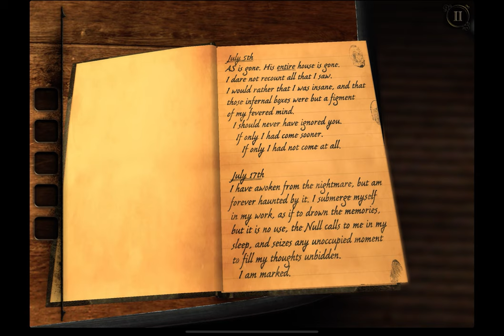The Room 3 For iOS Part 1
Chan the Tech Man
Gameplay from "The Room 3" captured directly on an iPad.

The Room Three is a puzzle-adventure game developed by Fireproof Games, continuing the story from the previous games in the series. The game is set on a remote island called Grey Holm, where the protagonist is lured by a mysterious figure known as "The Craftsman". The protagonist must solve a series of intricate puzzles to uncover hidden secrets and progress through the game.

Gameplay: The game is presented in a first-person perspective, allowing players to explore various rooms and interact with objects to solve puzzles. Players use tools like an eyepiece and a superzoom lens to uncover hidden details and manipulate objects. The puzzles range from mechanical boxes to more abstract challenges involving the element "Null," which can bend reality.

Plot: The protagonist, haunted by the events of the previous game, receives clues directing him to Grey Holm. Upon arrival, he discovers a series of puzzles created by The Craftsman, who instructs him to collect Null Shards to gain the Craftsman's Key and escape the island. The game features multiple endings based on the player's choices and puzzle-solving abilities.

Features: The game includes stunning visuals, intuitive touch controls, atmospheric audio, and a variety of environments. Players can also experience alternate endings and a persistent environment that changes based on their actions.